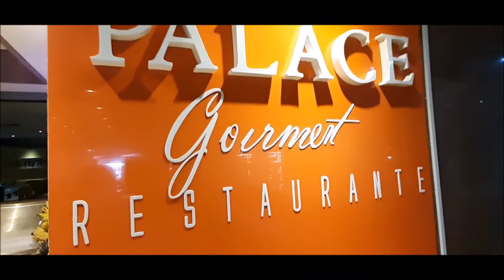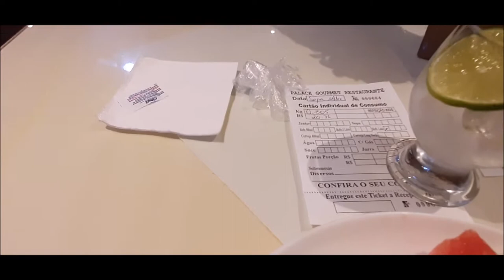ALMOÇO NO PALACE GOURMET DE TAMBAÚ - JOÃO PESSOA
Restaurante Palace Gourmet fica na Av. Alm. Tamandaré, 310 - Tambaú, João Pessoa - PB